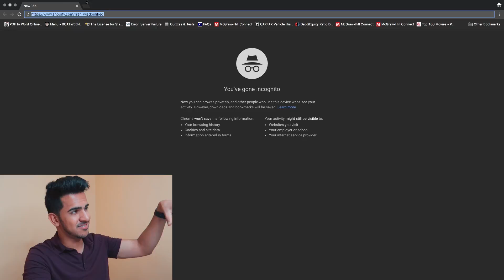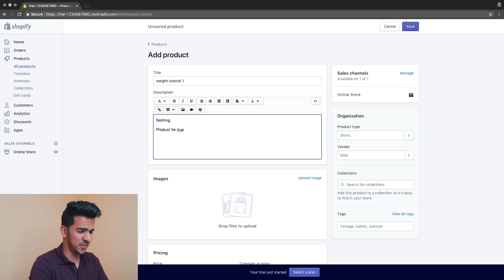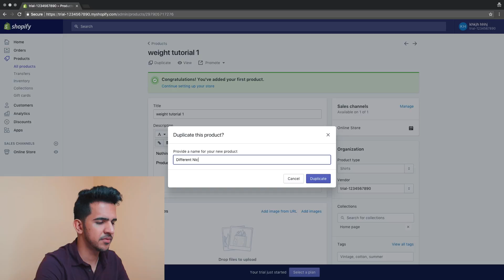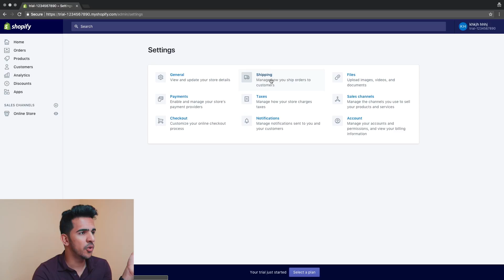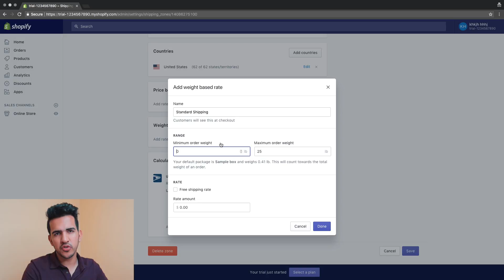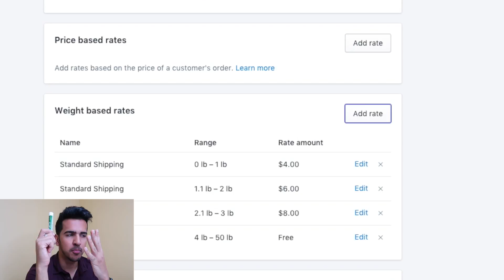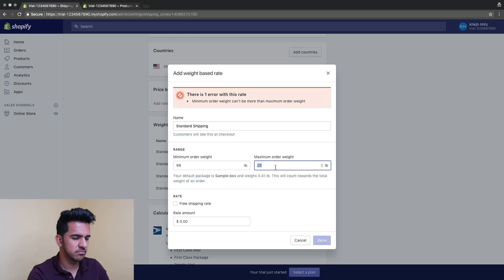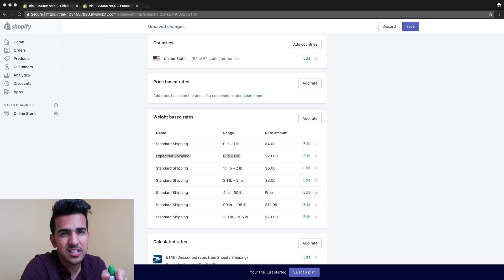Setting up Shipping Right | E-commerce Must Do right!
I highly recommend taking some time out and setting up your shipping right, as it can make or break the deal for your customers.